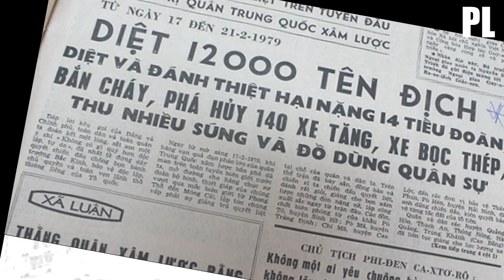Những Đôi Mắt Mang Hình Viên Đạn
Người Việt chưa bao giờ có khái niệm sợ Trung Quốc.